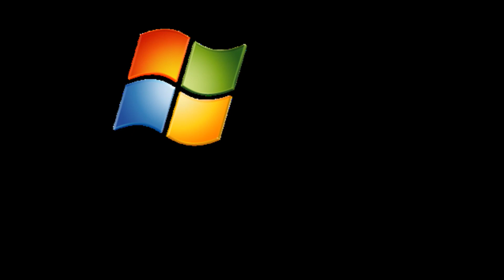Active Directory Sites and Subnets -Scenario 1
Client experiencing logon performance issues